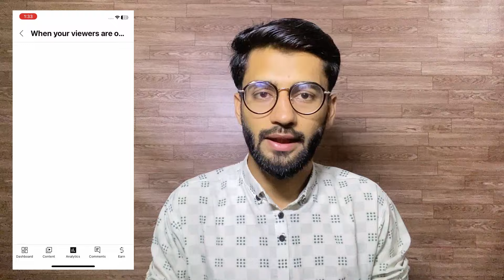3 yt studio setting for more views | view kaise badhaye 2024?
3 Important yt studio settings for getting more views | How to get more views on youtube | views kaise badhaye | Technical Muhammad Ali.

youtube impression kaise badhaye 2023
how to increase impressions on youtube
Impression kaise badhaye 2023
Technical muhammad ali
When your audience are on youtube
what your audience watches

Best Regards
Muhammad Ali